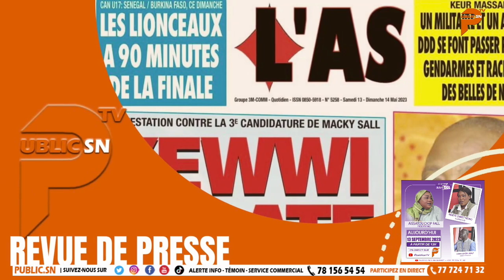Fuite des cerveaux : Doudou Coulibaly explique pourquoi les Sénégalais ne veulent pas rester au SN